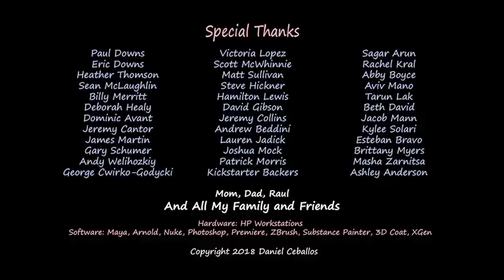CGI Animated Short Film First Comes Love by Daniel Ceballos CGMeetup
CGI 3D Animated Short Film: First Comes Love Animated Short Film by Daniel Ceballos at Ringling College of Art and Design. Featured on CGMeetup

"First Comes Love" is the story of a shy boy, Eric, who is dragged through stages of "marriage" by an obsessive girl, Zoey, all throughout the course of recess.

You know how little kids have fake relationships, and fake weddings, that are so important to them, but they don't really understand the full reality of what it actually means? Well what if one of those went WAY too far???

First Comes Love Animated Short Film by Daniel

Sound Design by: Bob Pepek
Audio Mastering by: David Brancato

opportunities.

Category
Film & Animation